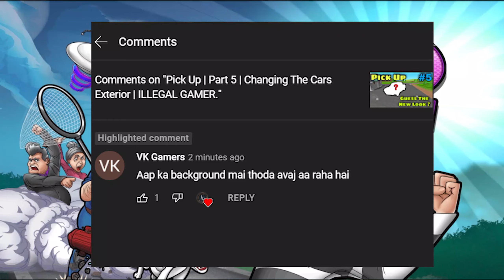Robbery Bob 2 | I Am Real Thief Of The Game | ILLEGAL GAMER.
Robbery Bob 2 | I Am Real Thief Of The Game | ILLEGAL GAMER. In this video I played robbery bob 2. This game is very awesome and it's to easy to play. I hope you like this video.

About Game :- The name of this game is robbery bob 2. This is an offline robbery game. The size of the game is 54mb.